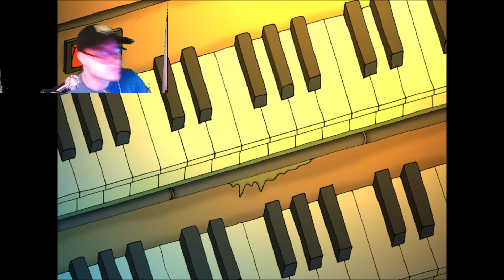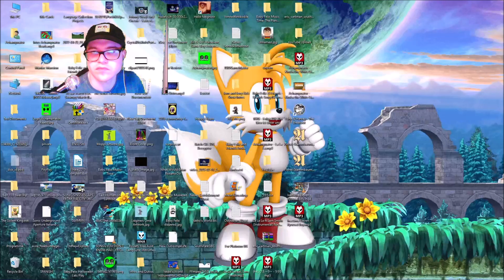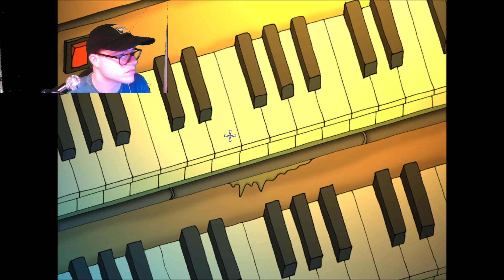Lets Play Edna & Harvey - The Breakout Part 08 - Is Mattis a Murder?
General Information:
Edna & Harvey: The Breakout is a 2008 adventure game for Windows starring a young woman and her toy rabbit. The objective of the game is to escape from a mental hospital which they find themselves in at the beginning of the game. The game began as a university project in Germany.